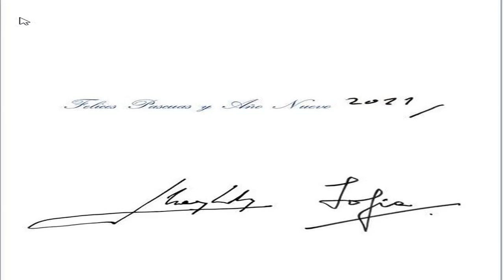La revista francesa 'Paris Match' critica a la Casa Real por una foto: "Como si nada hubiera pas@do"